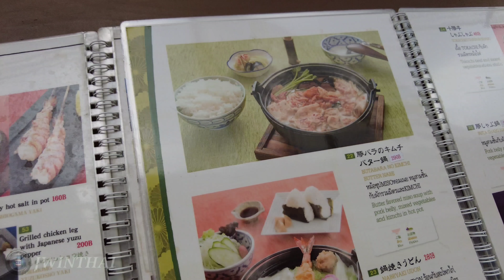[4K] Walking in Bangkok | Silom Soi 10 Food Court 🇹🇭 Thailand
I walk on the street in Bangkok of Thailand. I walk around Silom Soi 10 Food Court. This Food Court is located near Saladaeng BTS skytrain Station. This area is surrounding with office buildings and company offices so there are many people walk past on street around here. Many people are at the the Food Court for shopping and eating. There are many street foods and street restaurants, clothing shops, various shops and food court. Food look delicious !

▶Nearest Station : Saladaeng BTS Station